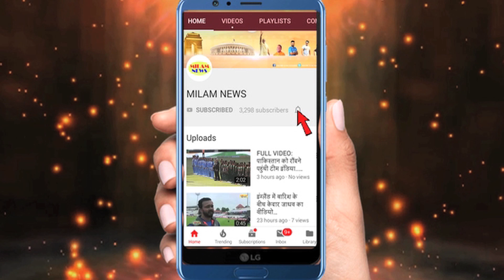शेफाली और आसिफ को लेकर आरती ने खोली पोल